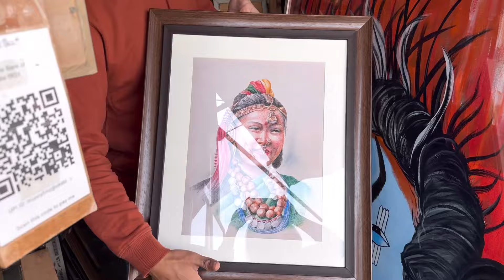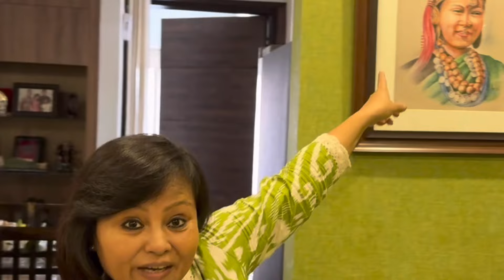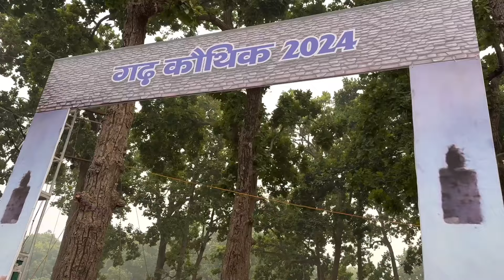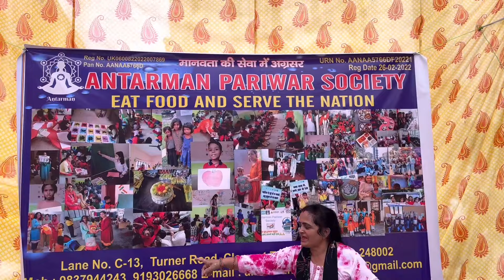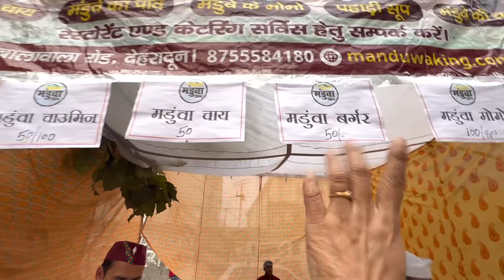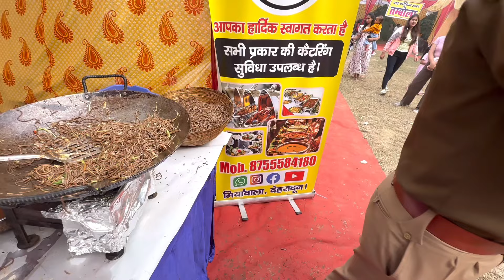Uttarakhand Sthapna Diwas 2024 - गढ़ कौथिग | Bela Thapa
Uttarakhand Sthapna Diwas Celebration
Uttarakhand vlogs
Dehradun vlogs
Dehradun vloggers
Dehradun bloggers
Dehradun travel diaries
Dehradun travel vlog
Uttarakhand traditional dance
Uttarakhand traditional songs
Uttarakhand Sthapna Diwas Status
Uttarakhand Sthapna Diwas 2024 live
Uttarakhand Sthapna Diwas Song
Uttarakhand Sthapna Diwas par nibandh
Garhwali folk songs
Garwhali folk dance
Kumaoni folk dance
Kumaoni folk songs
Garwhali culture
Kumaoni culture
Garwhali and Kumaoni origin
गढ़वाली और कुमाऊनी कहाँ से आये
Top 10 youtubers of Uttarakhand
Top 10 youtubers of Dehradun
Pahadi khan pan
Pahadi culture
Best University in Dehradun
Best colleges in Dehradun